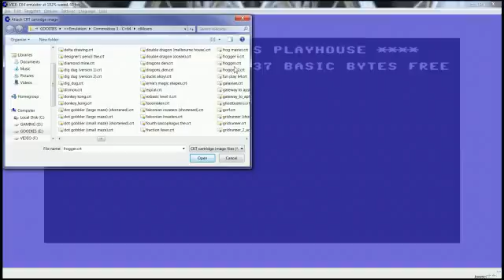Frogger 2 (C=64)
Somewhere, there's a country song being conceived about frogs in the sky.